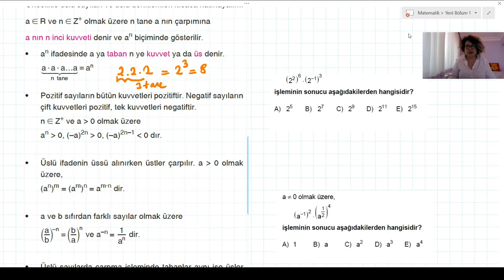Üslü İfadeler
Üslü ifadeler